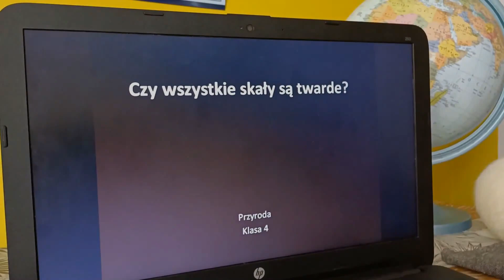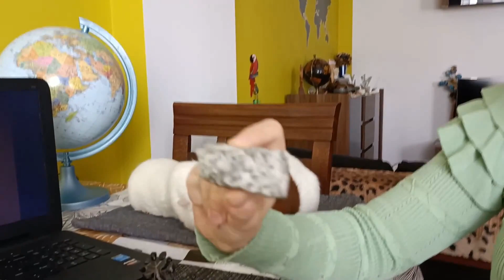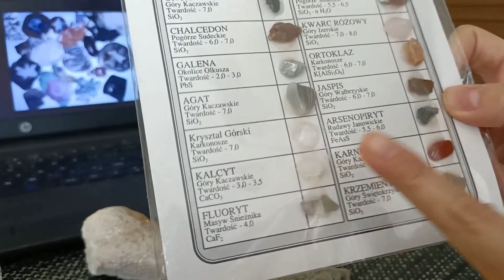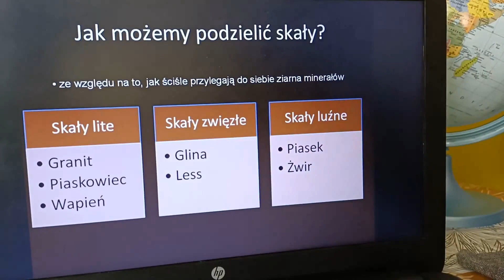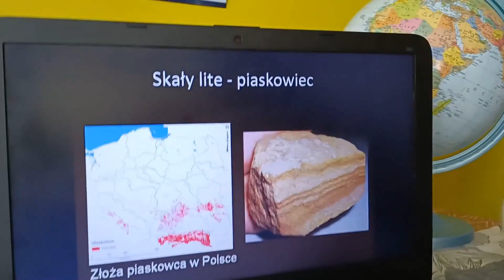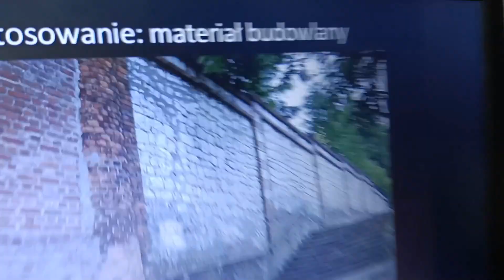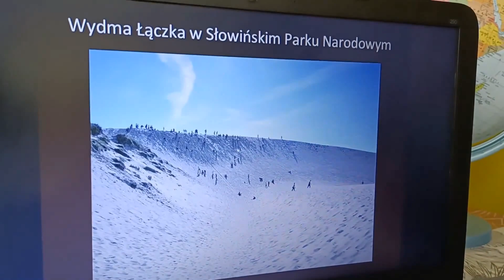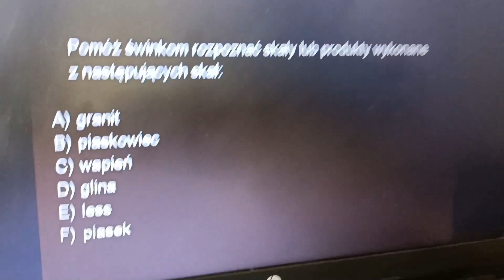Czy wszystkie skały są twarde? (przyroda - lekcja dla klasy 4 online)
Podczas tej lekcji wyjaśniamy, czym są skały, z jakich minerałów się składają oraz czym się różnią. Omawiamy przykłady skał występujących w Polsce, ich cechy charakterystyczne oraz przykłady zastosowania.

Jako formę utrwalenia wiedzy świnki proponują zadanie, w którym trzeba rozpoznać skały lub wskazać, jaka skała została użyta do wytworzenia konkretnego przedmiotu.

Film jest lekcją przyrody dla uczniów klasy czwartej szkoły podstawowej, ale mamy nadzieję, że spodoba się nie tylko im.

Wstęp ▶  od 00:00
Czym są skały? ▶  od 01:46
Czym są minerały? ▶  od 04:00
Skala twardości minerałów ▶  od 07:50
Podział skał na lite, zwięzłe i luźne ▶  od 09:13
Przykłady skał litych:
Granit ▶  od 10:27
Piaskowiec ▶  od 12:03
Wapień ▶  od 13:55
Przykłady skał zwięzłych:
Glina ▶  od 15:53
Less ▶  od 17:22
Przykłady skał luźnych:
Piasek ▶  od 18:21
Żwir ▶  od 20:14
Zadanie domowe od świnek ▶  od 21:42

Sponsorem filmu jest producent prezerwatyw Umilex - większe doznania, ultra bezpieczny seks!